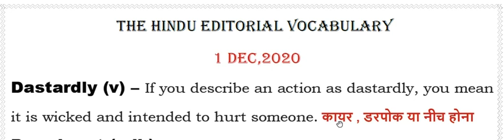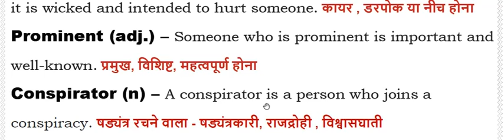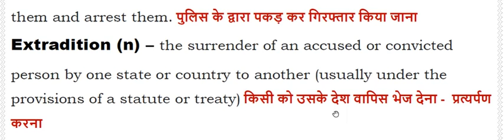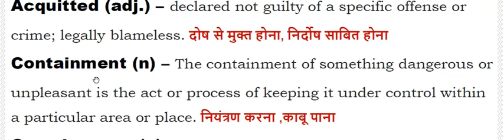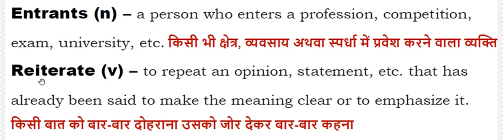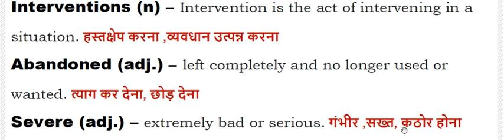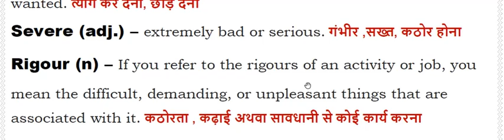The Hindu Vocabulary I Useful for All Competitive Exams - BANKING I , SSC I, UPSC I 1 Dec, 2020